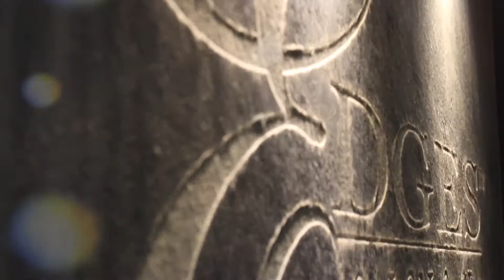Happy Holidays from the Edges Salon Family!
Video proudly produced by Chris Matteo.